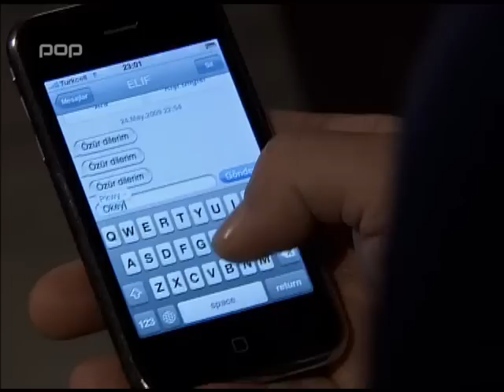STRASTI ORIJENTA - Epizoda 63 - 5/6